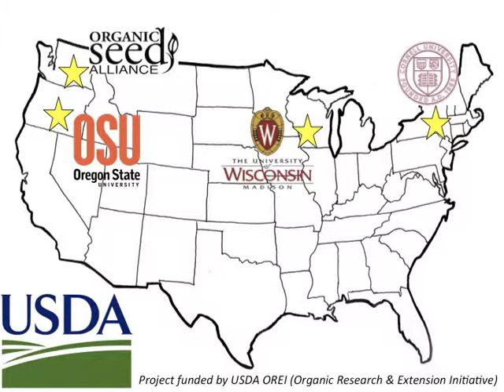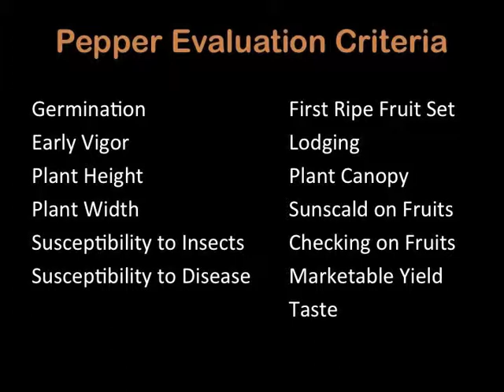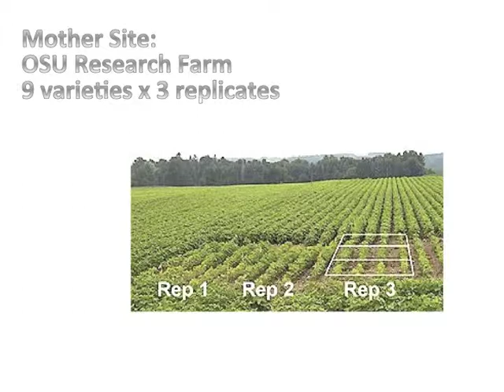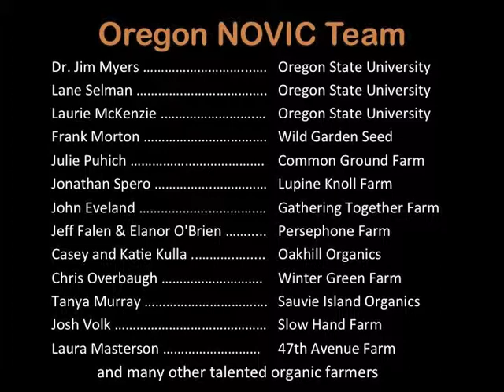Northern Organic Vegetable Improvement Collaborative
The Northern Organic Vegetable Improvement Collaborative (NOVIC) brings together researchers and organic farmers in Northern US states to address their seed and plant breeding needs. The collaborative includes researchers and educators from four universities, Organic Seed Alliance, and the USDA. NOVIC is partnering with organic farmers to breed new varieties, identify the best performing existing varieties for organic agriculture, and educate farmers on organic seed production and plant variety improvement.

Video made by Lane Selman, Oregon State University